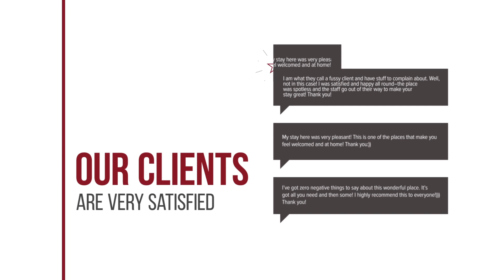Apartments Katoji hotel review | Hotels in Chrani | Greek Hotels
Apartments Katoji hotel video review. Hotels in Chrani, greek 3 stars hotels.